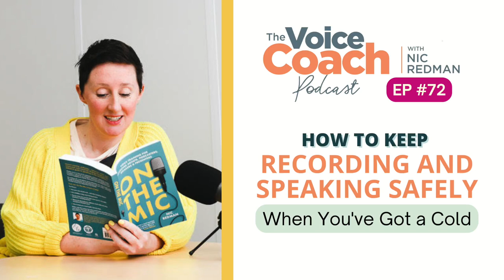EP 72: How to Keep Recording and Speaking Safely When You've Got a Cold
Grab the ultimate book for Voiceover Artists, Podcasters, Speakers and Presenters, ON THE MIC BY NIC REDMAN.

This week, we'll explore the ways to keep your voice safe and functioning while dealing with a cold. I’ll talk about how to deal with your clients, listeners and colleagues' needs and expectations, how to reduce the impact on your voice of recording during illness, and what you can do to alleviate the effects of using your voice while enduring a cold.

What You Will Learn In This Episode:
* Why you must set clear expectations with your colleagues, listeners, and clients about what they can expect from you
* The effects of hydration and nebulising reduce and help mitigate cold symptoms
* What you need to know about facial lymphatic drainage and cold medications
* The benefits of creating a consistent nose breathing routine
* Why you must pay attention to and perform releasing exercises

Releasing exercises are crucial to soften the tension produced by using your voice during these challenging times. Your usual work will demand a bigger physical and mental effort, which is why it's a good idea to create more space for resting or even taking some days off.

→ 023 What is SOVT Work and How to Use It In Your Vocal Warm Up